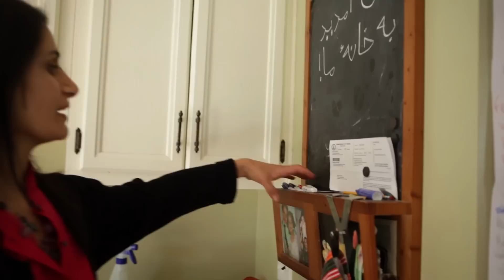Nadia Deskins on the Book of Mormon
She didn’t expect it to resonate with her culture, but Nadia Deskins recognized divine principles in the Book of Mormon. She realized that God’s love has always been the same—and that her life never would be again.